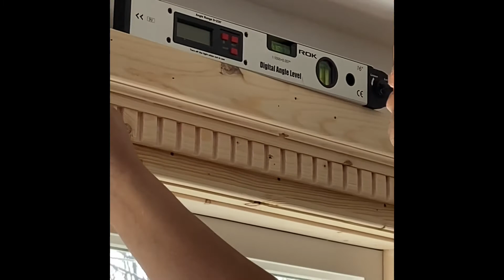Part 1. How To TRIM OUT and CASE a WINDOW INTERIOR & EXTERIOR From Recycling Used Woods